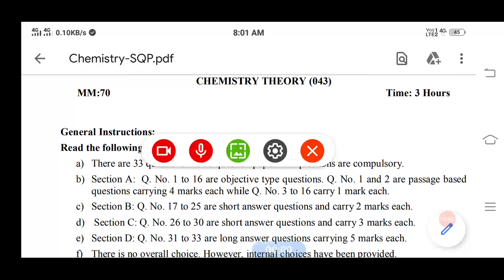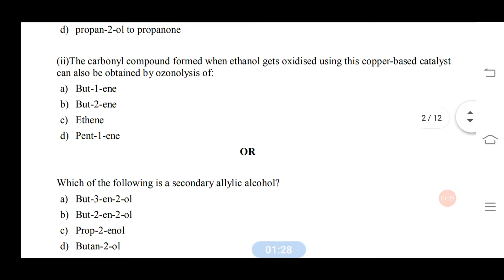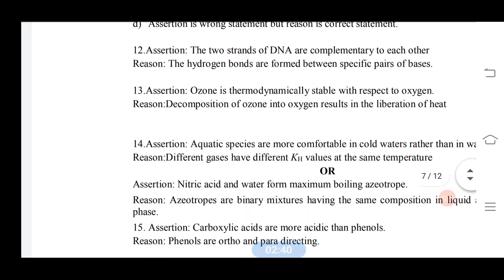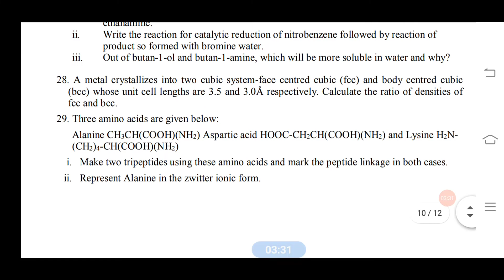Chemistry sample paper Class 12